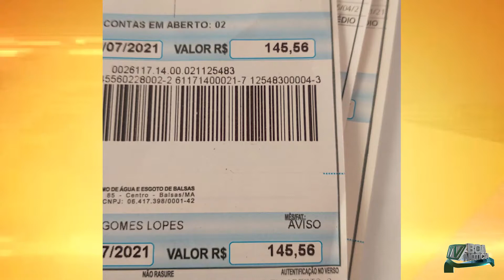RECLAMAÇÃO POR FALTA DE ÁGUA NO BAIRRO VENEZA